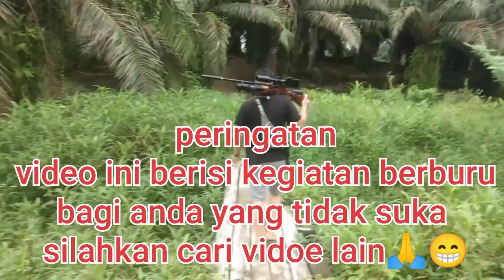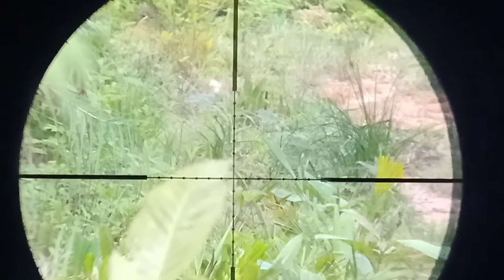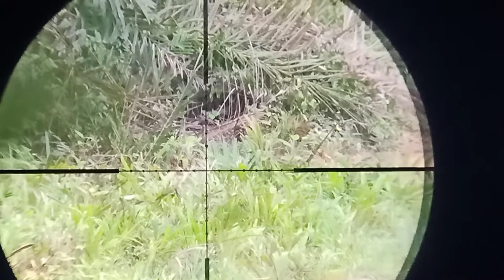berburu ruak ruak//Bocap 500cc//head shot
berburu ruak ruak di sore hari di spot kebun sawit.

head shot
bocap 500cc
ruak ruak